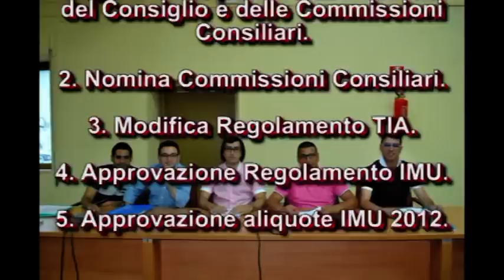Consiglio comunale Palagiano 2 luglio 2012